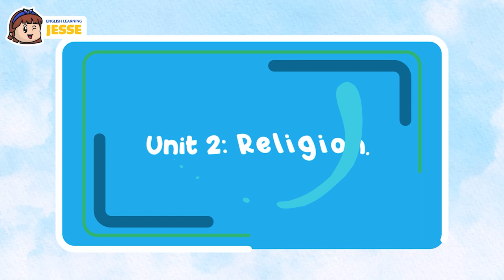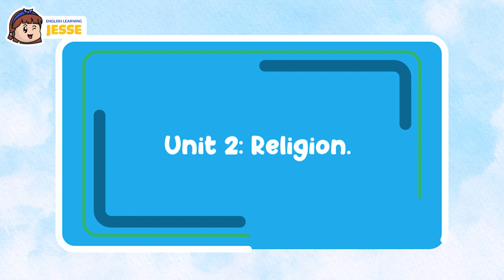Practice English Conversation to Improve Speaking Skills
Do you have any advice for my visit to the market today?
Hmm, be prepared to barter.
You can get some real bargains.
But watch out the vendors will start by asking a high price for their goods.
You can usually knock them down a lot though.
Hmm, that could be fun.
Is there anything else I should know?
It's very hot so make sure you drink plenty of water.
Thank you. I will.